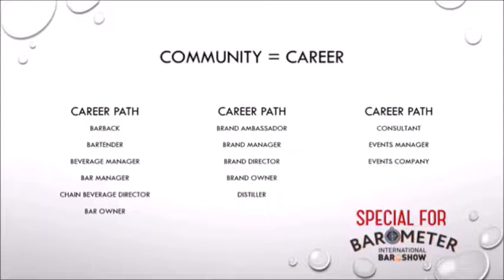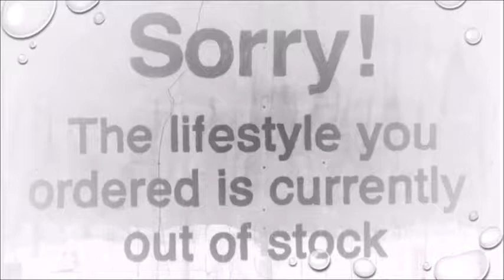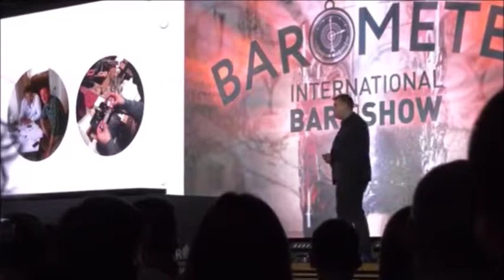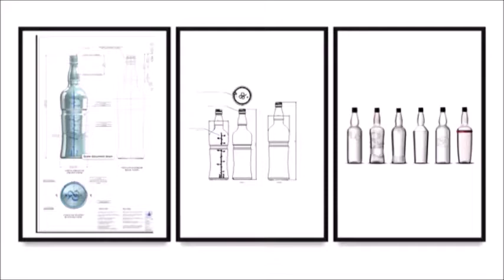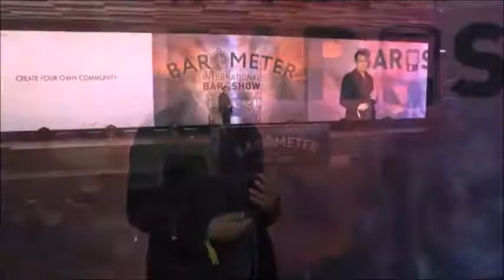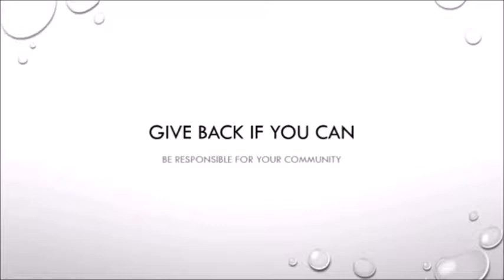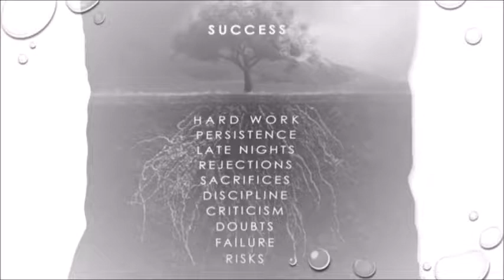Barometer Kiev 20190927 The roots of modern cocktail culture and how community can shape the futur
Simon Ford est passé par toutes les strates de notre industrie et sa vision de la communauté me semble du coup particulièrement pertinente.